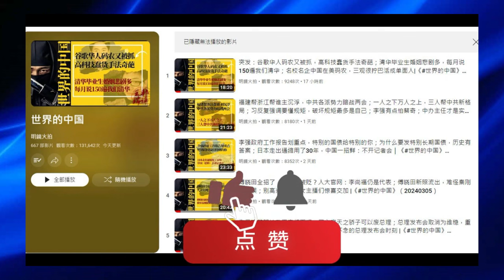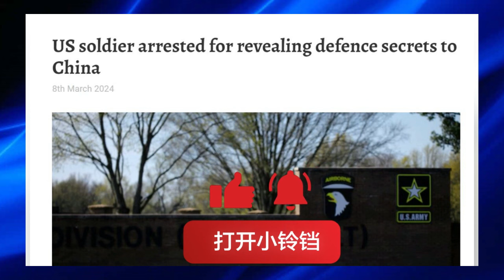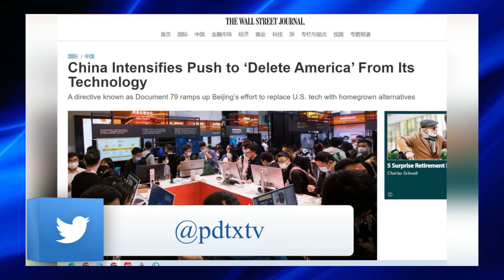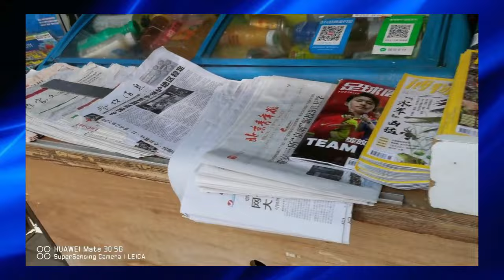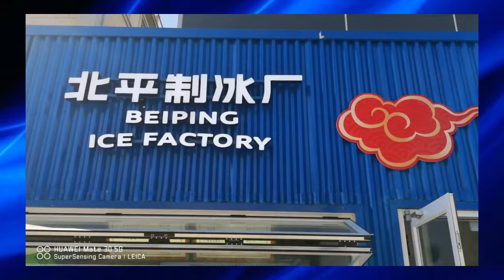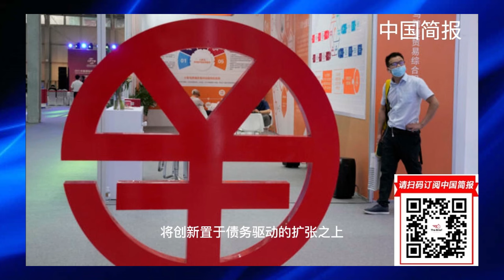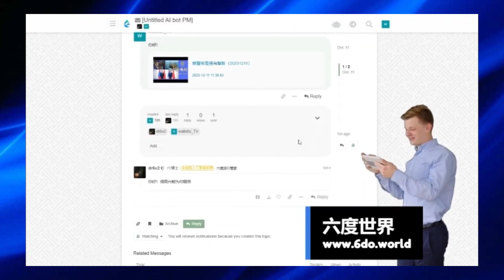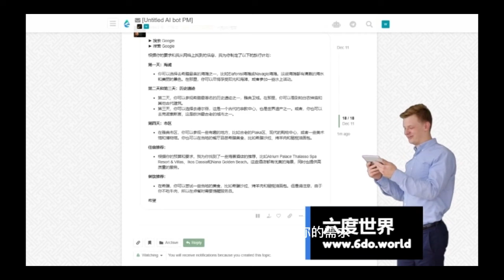中国大使首次暗示：杨恒均或不会被处决；美国抓了中国版“斯诺登”，消A行动进行时美帝慌了；汇丰吸引亚洲超级富豪在香港设基地|明镜火拍合集（20240312）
醉酒螃蟹：醬酒漬出的海鮮醉意；椒鹽鮮魷：海味中的椒鹽快步；糖心糖醋里脊：甜酸外衣裹著嫩心：中餐擺譜20240310

法国语言教授痴想送给英王一本书:书名是“英语就是发音糟糕的法语；台媒指离习近平办公室超近！1男驾车冲撞中南海正门；乌克兰回应方济各称永远不会举白旗投降：天下文章20240311

美国抓了中国版“斯诺登”，消A行动进行时美帝慌了；海马斯火炮系统机密他全部给了北京；中国企业性价比超强，外国企业认怂|《世界的中国》（20240310）

懸崖上的烏髮公主：日本的高空愛情；巨龍的寶藏與失落村莊：威爾士的火焰傳奇；橡樹精靈的隱形斗篷：愛爾蘭的森林秘密：傳奇故事20240311

图书馆的夜晚诗歌朗诵：字里行间的情感风暴；实验室的奇妙化学魔法秀：试管里的彩虹；操场的月光音乐会：星光下的旋律共鸣：1980年代20240311

两会“和统”基调不变 台官员:胁迫性加强；爆雷传闻不断 中国官方要求银行加强对万科的融资支持；杨恒均案见曙光？中国驻澳大使:可能不处决：天下文章20240311

中国大使首次暗示：杨恒均或不会被处决；习近平为何削权国务院与央行；中国游客被控涉嫌伪造在新加坡遭绑架；高瓴、博裕洽谈投资东南亚数据中心；汇丰吸引亚洲超级富豪在香港设基地